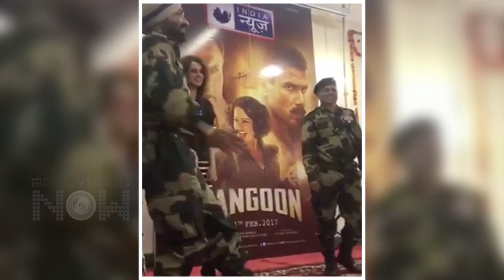Kangana Ranaut DANCES With Army Soldiers In Jammu and Kashmir | Rangoon Promotions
Kangana Ranaut was seen promoting her film Rangoon in a rather unique manner and we like it! Check it out in the video here!